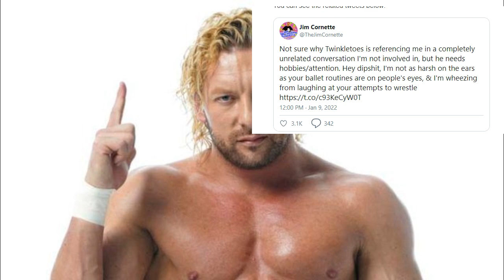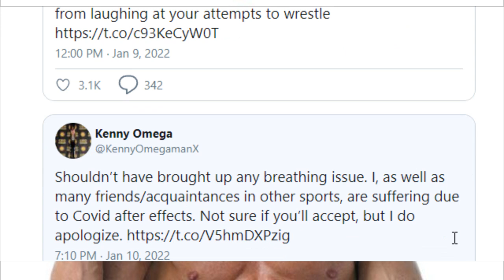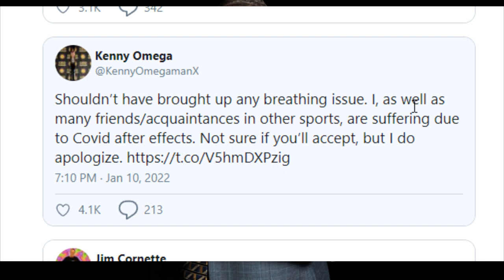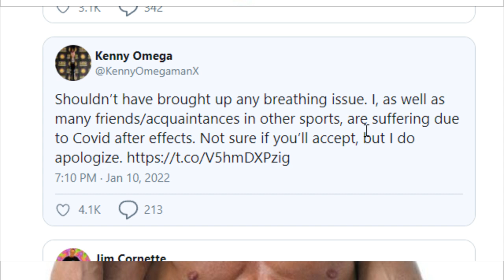Kenny Omega Apologizes To Jim Cornette WTF is this ?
aew star kenny omega in fight with jim cornette podcast
jim cornette experience

$4.20
$5 BUMM $5
$8 Gritty

Brian Owens
Ryan Pearlz
Mike Shaw
Cody mastro
Humble2B
Skittles
Alan Stober
Shell Bryan
Jman fromkc
colonelstutters
Kevin Murphy
ColdBrewKrew
Steveo
Duane Crenshaw
Joseph Lightsey
extreme shaft
Sith_Negan
NickY J
Chad Lafave
Adtr 210
Gordon Bombay
Drewbar100
CJ REALLA
Relic827
Justin Mcneil
Matt Rossmeier
Alex O'Donnell
Jeremy Brooks
JDVenom
starsrm

Shell Bryan
 JDVenom
JManfromKC
Bryd2393
Sith NeeGAN
Joe Compton ( reneGod )
Drew
JuneBug
Dwelsh
ItsBulzie !
Schleppy13
Justin Mcneil
DMOON
Jason Tarr
Sith Neegan
SoundWave92
TheBear1322
Gorilla Strong
Nikki T
The Goon
TNA_Better Than WWE
JustCallmeLuke
NullDeath
ABELsalasJR
BADOMEN666
WoolhatDemon
AruShinchu
Lemon

JDfromny206 wrestlelamia
Joe Cronin
wwe